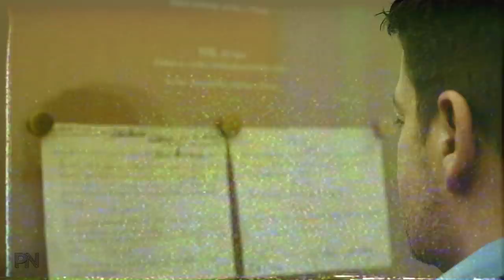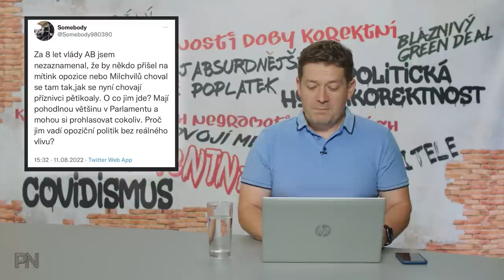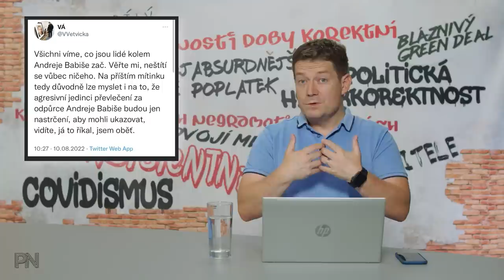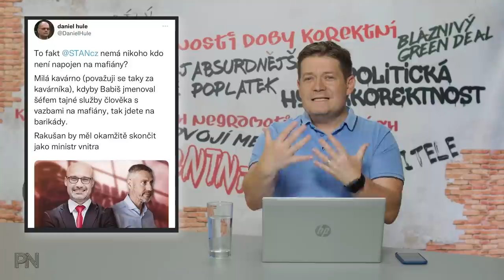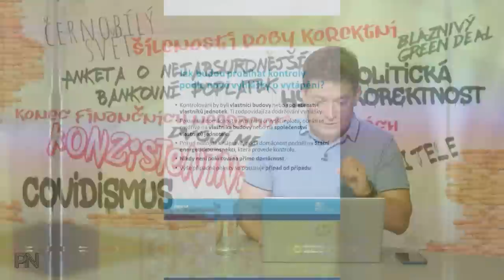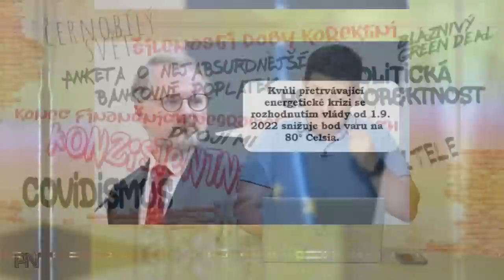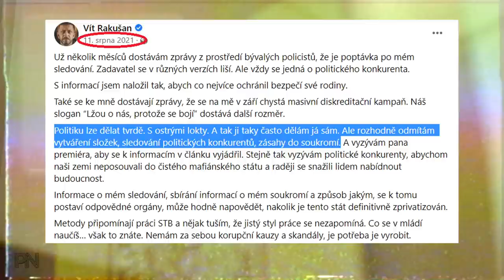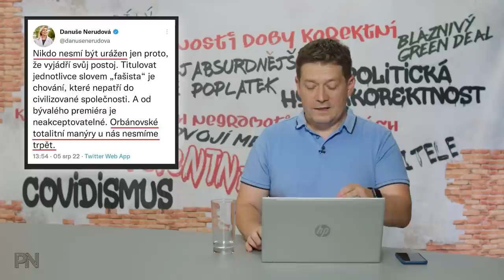Dvojí metr #33: Spolu je silné jen spolu. Šéf rozvědky a Rédl. Zatopíš si, udáme tě. Bezpohlavní WC.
Kapitoly:
0:00 Úvod
1:05 Novinky z politiky

15:09 Ochrana spotřebitele

21:41 Politická hyperkorektnost

23:44 Dvojí metr
29:50 Zajímavé komentáře na sociálních sítích